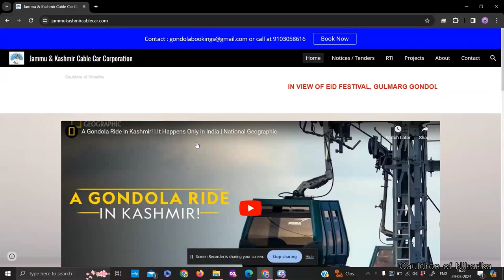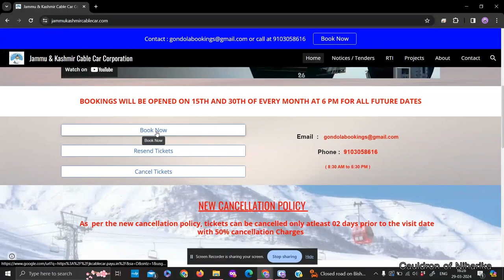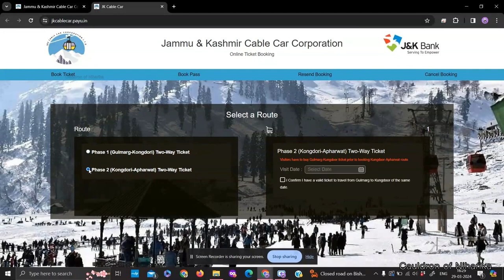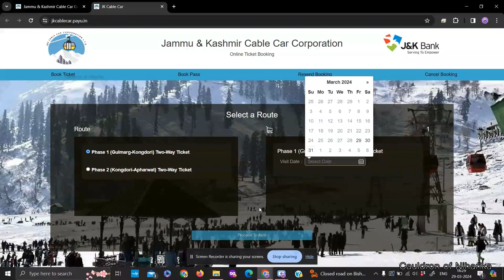Gulmarg trip | Kashmir Tour vlog Day 4 | Gulmarg Gondola ride booking details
Gulmarg tour

BOOKINGS WILL BE OPENED ON 15TH AND 30TH OF EVERY MONTH AT 6 PM FOR ALL FUTURE DATES

Royal sultan resort , Pahelgam - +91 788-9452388

Houseboat tour in Dal lake , Srinagar.

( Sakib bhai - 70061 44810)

Gondola ride

Tanmarg

Betaab Valley

Aru valley

House boat tour

Dal lake

Kashmir vlog

Kashmir tour

Kashmir trip

Kashmir  diaries

Gulmarg

Sonmarg

Pahelgam

• / djshahmoneybeatz
+ / beatbyshahed
• / djshahmoneybeatz
• / imshahed